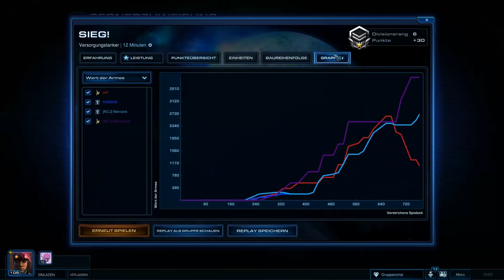Let's Play StarCraft 2: Heart of the Swarm #483 [German/Full-HD] Useless Mins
| Starcraft II: Heart of the Swarm |
Multiplayer: 2vs2 S09 mit Nevcara als Terra & Maxxxima als Protoss
Match Up: Protoss & Terra
Karte: Versorgungstanker
StarCraft II: Wings of Liberty bei Amazon ewerben:
StarCraft II: Heart of the Swarm bei Amazon ewerben:

Kommentierte Spielszenen von Nevcara & Maxxxima